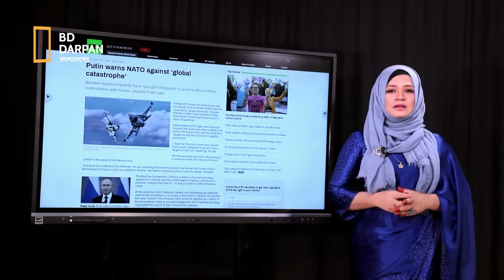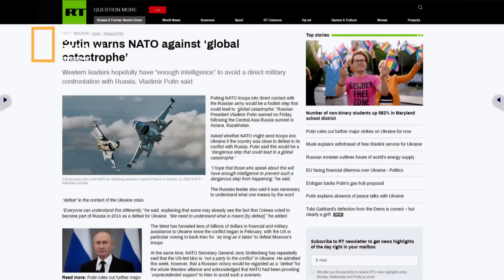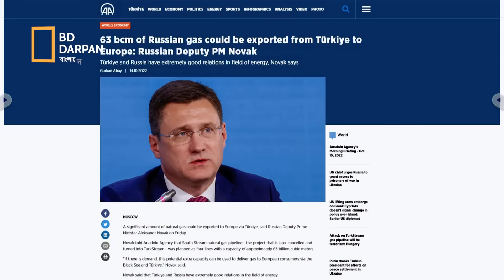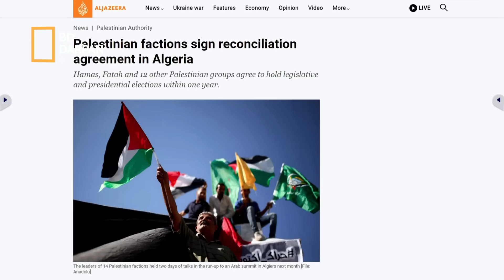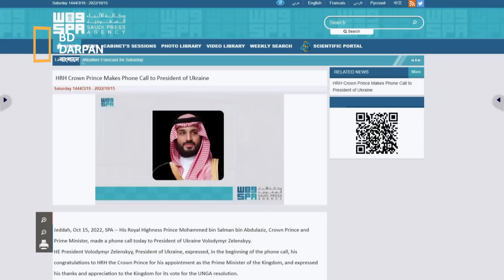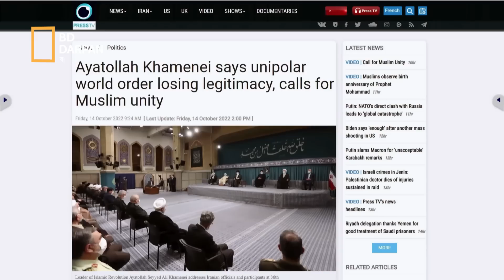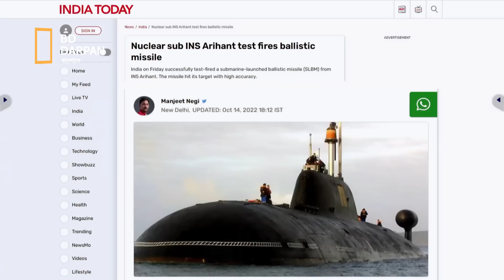পুতিনের সাফ কথা! তুরস্ক হয়ে ইউরোপে যাবে গ্যাস! মুসলিম বিশ্বে ঐক্যের ডাক ইরানের!